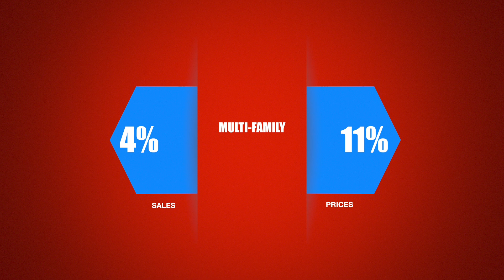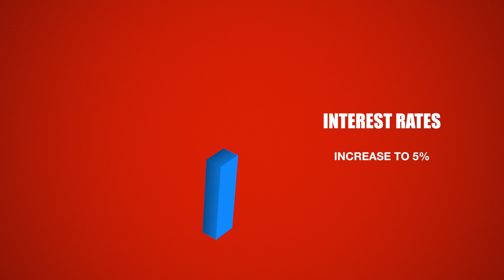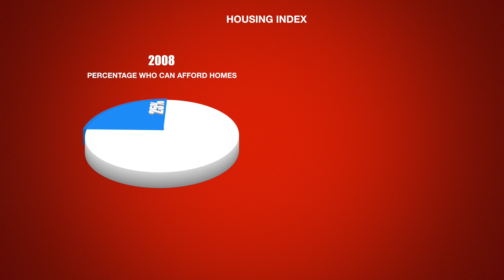Housing Market Predictions for Utah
2017 Market Overview: The average home price in Salt Lake County rose by 10% 🏡📈, reaching an all-time high of $325,000, marking six consecutive years of increasing home values.

Sales Decrease: Despite rising prices, the number of home sales dropped by 3% 📉 due to a limited supply of available homes.

Long-Term Price Increase: Since 2011, the median home price has increased by 50% 💰, from $216,000 to $325,000.

Multifamily Sales Surge: The market saw a 4% increase in condos and townhouses sold 📊, reaching the highest number of multifamily sales in history, with median prices rising 11% to $225,000.

2018 Predictions: Demand is expected to continue outpacing supply 🔄, with new construction remaining strong and home prices projected to rise by another 7-8%.

Interest Rate Increases: The Federal Reserve plans to raise interest rates at least three times in 2018 📈, potentially bringing them near 5% by year-end.

Affordability Factors: Despite rising home prices, the strong local economy 💪, increasing salaries, and favorable interest rates have kept housing affordability intact.

Unemployment Rates: The region has achieved a state of total employment 👷‍♂️, with many job openings available, contributing to a robust job market.

Housing Affordability Index: Currently, 65% of the median-income households can afford homes in the Salt Lake Valley 🏘️, indicating a stable real estate market.

Advice for Buyers: With rising interest rates, those considering a move should act sooner rather than later ⏳ to avoid higher costs associated with increased rates.

Chapters:
00:00 Introduction
00:32 Median Sales Price
00:49 Home Sales
02:20 New Construction
02:49  Interest Rates
03:20 Affordability
04:59 Conclusion